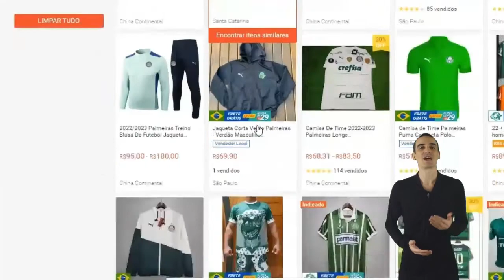[URGENTE] Palmeiras se Prepara Para o Jogo no Brasileiro Sem Veiga - Ultimas Notìcias do Palmeiras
🚨🚨🚨Conheça o curso DarkTube e mude de vida, cadastre-se para a LISTA DE ESPERA🚨🚨🚨

Em breve novas vagas.

Olá Nação Palmeirense! Sejam bem vindos a mais um video, com notícias em primeira mão do nosso verdão.

Mas antes, peço que você se inscreva em nosso canal, se você é novo por aqui, deixe o seu like e ative o sininho das notificações e fique até o final, para ficar por dentro das principais notícias do nosso amado Palmeiras e pegar um presente que deixei para você no final, de como ganhar dinheiro na internet, e dê uma olhada nos produtos do nosso Palmeiras, link na descrição do vídeo e nos comentários. Vocês irão gostar, tem promoção com preços acessíveis, tem camisas do Palmeiras, canecas, agasalhos, bonés,  chinelos e diversos acessórios do nosso Verdão.
Agora vamos para a notícia

Sem Veiga, Palmeiras foca em finalizações e segue preparação para duelo no Brasileirão

O jogador sofreu um entorse no tornozelo direito e já iniciou tratamento. Os demais trabalharam de olho no jogo contra o RB Bragantino

O Palmeiras deu continuidade na preparação nessa manhã de quinta-feira para enfrentar o RB Bragantino no Brasileiro, e teve foco na posse de bola, transições e finalizações.

Primeiramente Abel Ferreira e sua comissão técnica comandou um exercício de posse de bola e troca de passes sob pressão mediante objetivos determinados pelos auxiliares em campo reduzido.

Os jogadores de linha, que começaram entre os titulares contra o Athletico Paranaense na terça na Libertadores e estão com maior desgaste realizaram um complemento físico antes de irem para a parte interna do centro de excelência. E os demais jogadores fizeram uma segunda atividade técnica com ênfase nas transições e finalizações, além de cobranças de bolas paradas e pênaltis.

E Raphael Veiga com um entorse no tornozelo direito constatado, o meia  foi a maior ausência do treinamento no gramado, o jogador realiza tratamento com membros do Núcleo de Saúde e Performance.

O verdão volta a jogar neste sábado, às 19 horas, para enfrentar RB Bragantino, pela 25ª rodada do Campeonato Brasileiro. O elenco voltou a treinar na Academia de Futebol na manhã desta sexta-feira para finalizar a preparação para o jogo.

Esse foi o vídeo do canal Palmeiras Campeão, espero que tenha gostado.

E não esqueça de dar uma olhada nos produtos do nosso Palmeiras. O link do presente que comentei e os produtos do Verdão estão na descrição do vídeo e no link fixado no primeiro comentário.

E se você ainda não se inscreveu , aproveite para se inscrever e fortalecer o canal, deixe o seu like e comente de qual cidade está falando e dê a sua opnião sobre o vídeo, ela é muito importante para o nosso canal Palmeiras Campeão.

Te vejo no próximo video.

Fotos:

Cesar Greco / Palmeiras